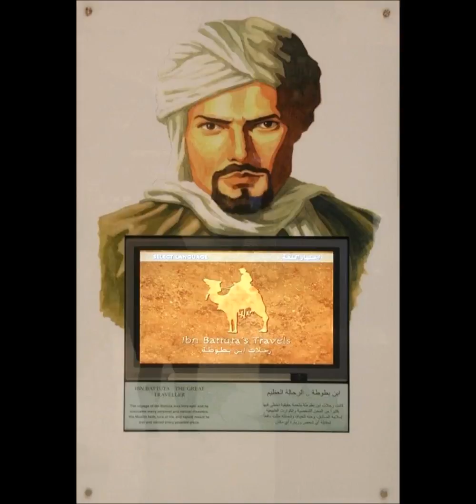Ibn Battutah Podcast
Better mic! A long talk about the long travels of Abu 'Abdallah Muhamamad ibn 'Abdallah ibn Muhammad ibn Ibrahim al-Lawati ibn Battuta through the Dar al-Islam and beyond during the 14th century. Laughs will be had, parties will be pooped on, and we will learn a great deal about the world inhabited by one of the most prolific travels of history. Enjoy!